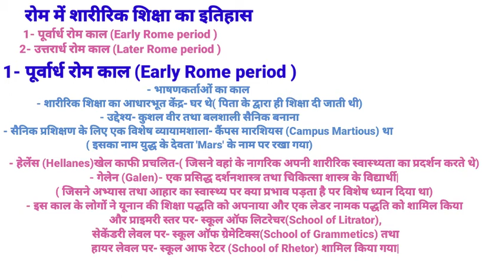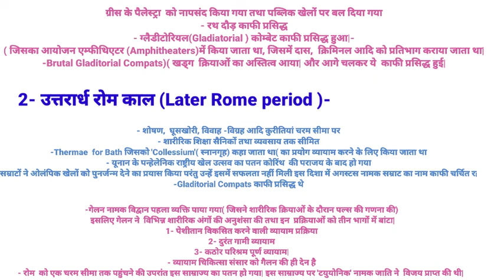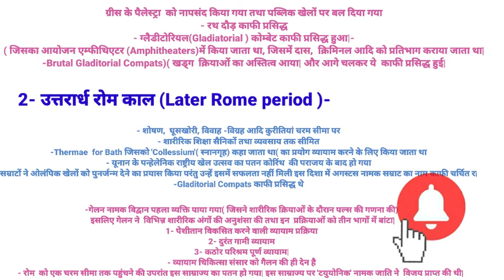रोम में शारीरिक शिक्षा का इतिहास, History of Physical Education in Rome,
दोस्तों इस वीडियो में मैंने रोम में शिक्षा के इतिहास के बारे में विस्तार से वर्णन की हूं| रोम  की इतिहास को 2 भाग  में डिवाइड किया गया है -  1- पूर्वार्ध रोम काल (Early Rome Period )
                      2- उत्तरार्ध रोम काल(Later Rome Period )
 इन दोनों भागों के बारेेेे में मैंने विस्तार से वर्णन किया है| इसके आगे केे इसके आगे के वीडियो में जर्मनी के इतिहास के बारे मेंं विस्तार से वर्णन होगा|